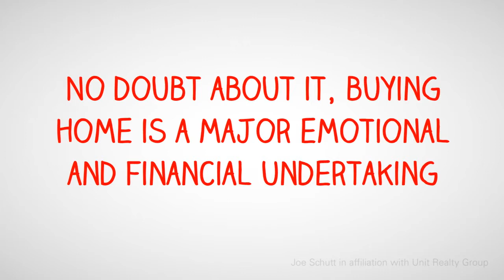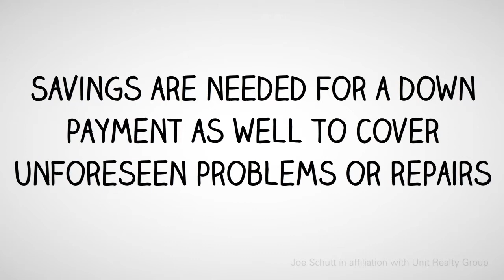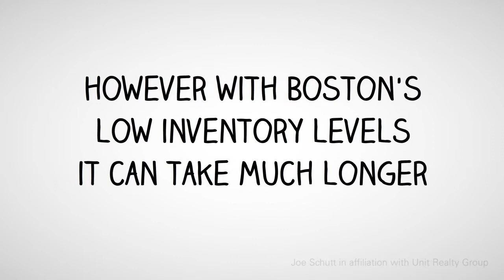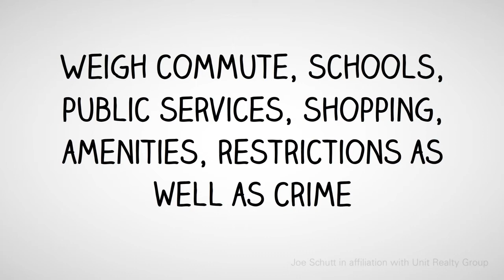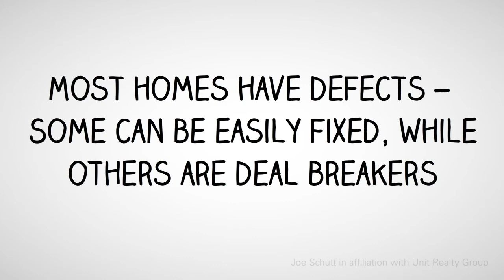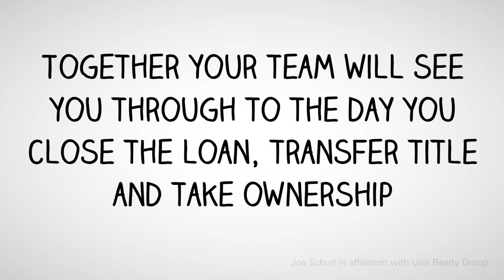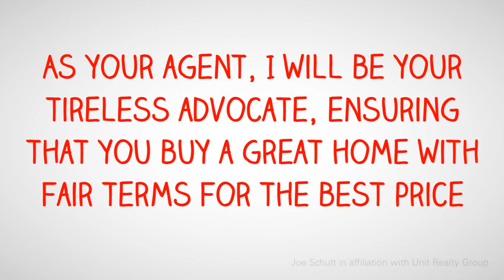So You Want To Buy A Boston Area Home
'Feeling stressed because home shopping isn't what you're used to? You want a great home with fair terms for the best price. Let me help. Watch this quick video and I show you how to buy a Boston area home.